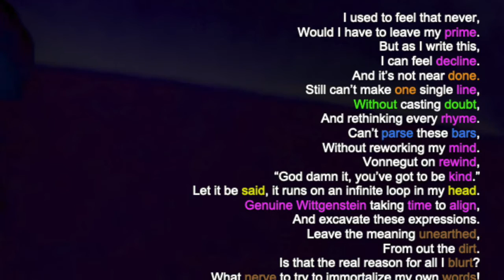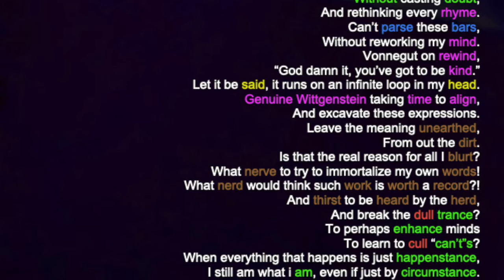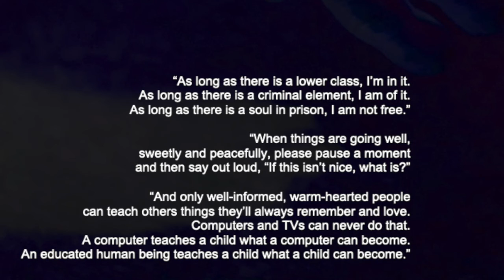VONNEGUT (w/ lyrics)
Lyrical video for a track from SUNSET ARCHITECT's "CURMUDGEON".